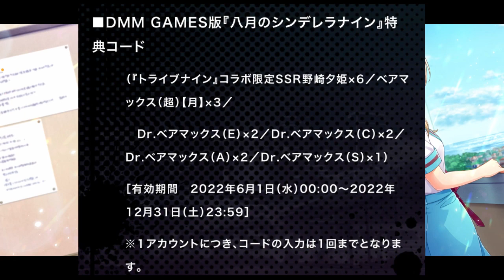【ハチナイ】野崎ちゃん×トライブナインのお話し！気になるシーン公開はまだかい？#444